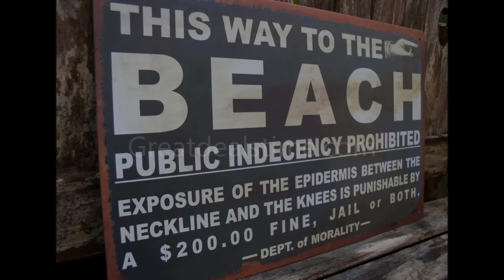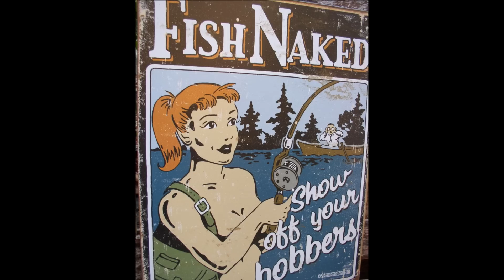MAN CAVE SIGNS VIDEO MOVIE PREVIEW Greatdealstime.com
Greatdealstime.com offers all kinds of man cave signs to vintage look gas oil advertising signs to metal tin home wall decor rustic cabin lodge signs...stop